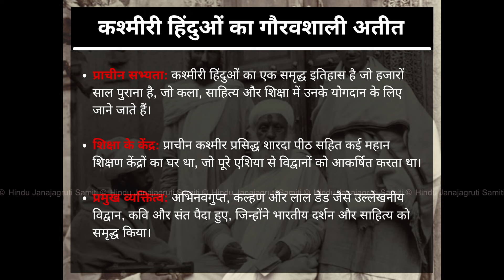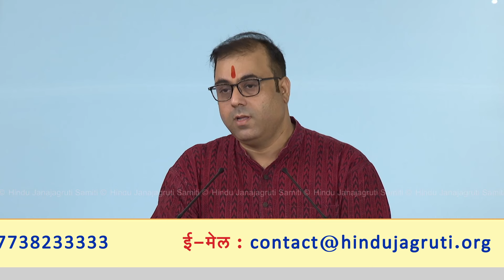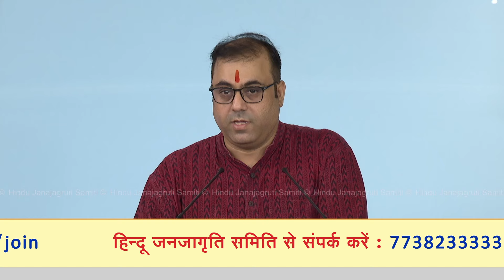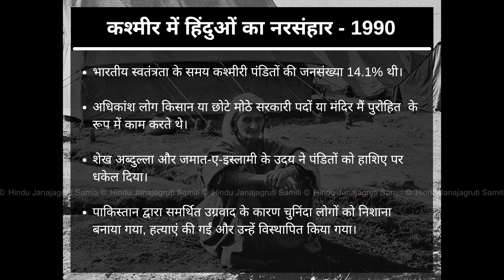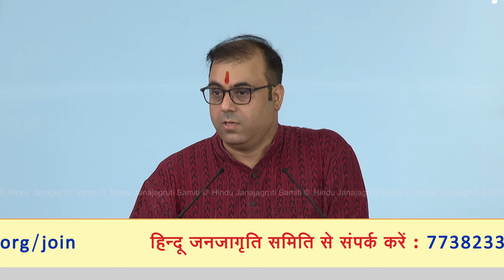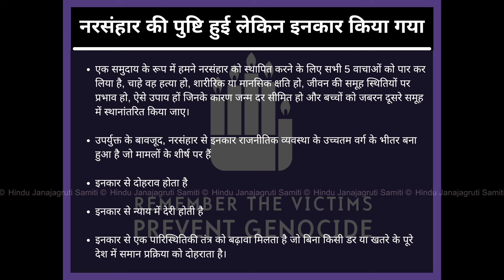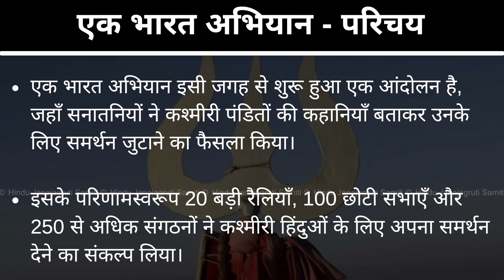Kashmiri Hindus Then And Now | Suffering continues.....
In this video, Shri Vithhal Chaudhari (President, Youth for Panun Kashmir, Delhi) talks about the present sufferings of Kashmiri Hindus. He talked about the success of his campaign till now and also appealed to take the campaign of 'Panun Kashmir' to next level in order to rehabilitate the Kashmiri Hindus and make strong efforts to stop the atrocities taking place in Kashmir.
- Speaker : Mr. Vithal Choudhary, President, Youth for Panun Kashmir, Delhi

1:35 -     History of Kashmir
6:36-      The Exodus of Kashmiri Hindus, 1990
13:50-    Kashmir after repealing Article 370
22:30-    Road ahead

⛳️  वैश्विक हिन्दू राष्ट्र महोत्सव ⛳️
(हिन्दू राष्ट्र से हिन्दू विश्व तक !)

 🗓 दिनांक : 24 से 30 जून 2024

 Youtube.com/HinduJagruti

Join Us: HinduJagruti.org/join